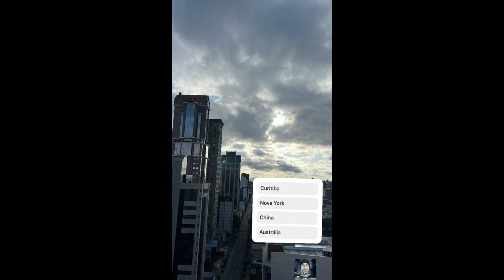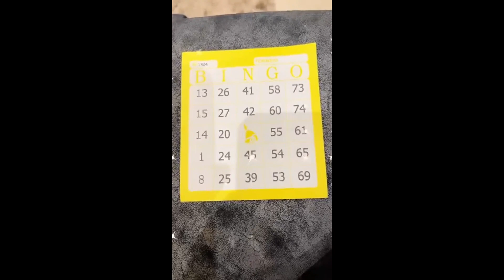STORIES DO KAYSAR DADOUR ATOR 24/12/2022